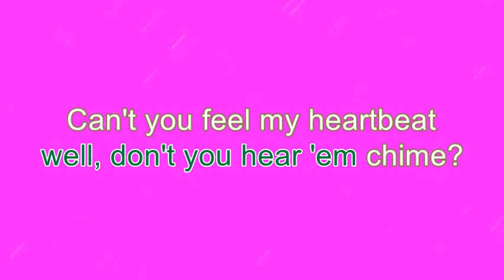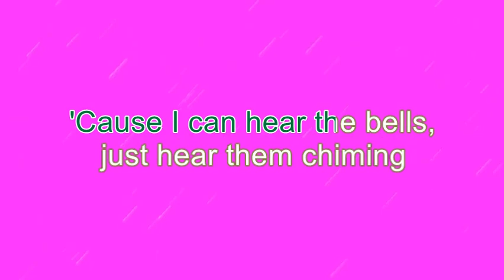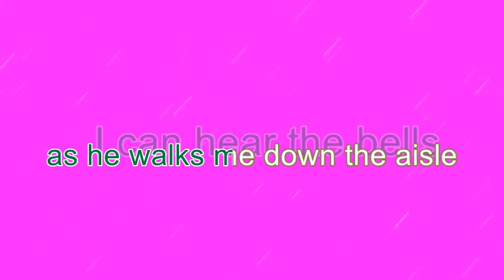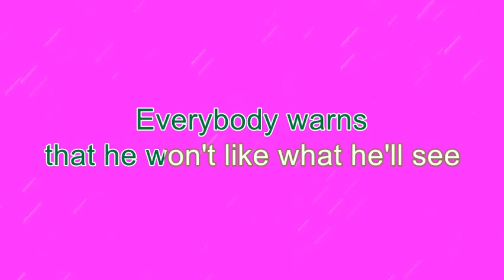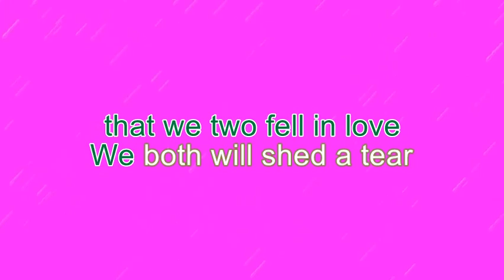🎧🎼🎤Hairspray - 5 - I Can Hear The Bells - Karaoke🎤🎼🎧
Song 5 - I Can Hear the Bells
Karaoke Track
from Hairspray the Musical